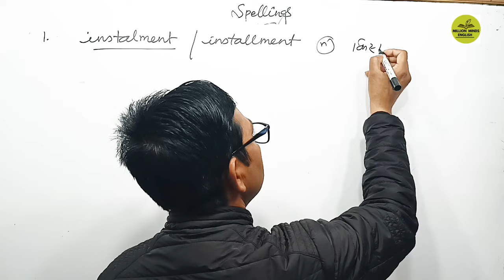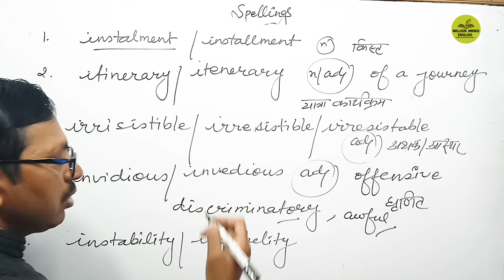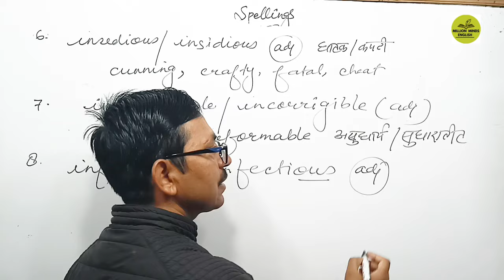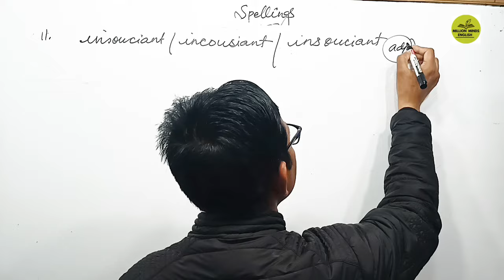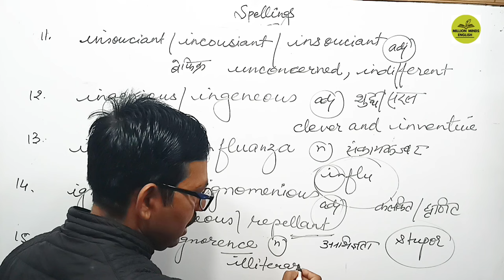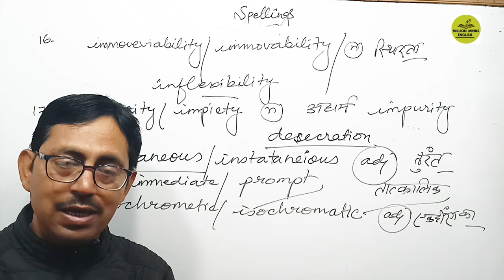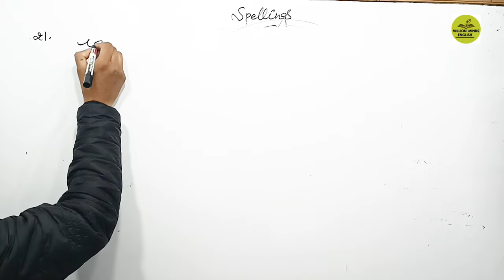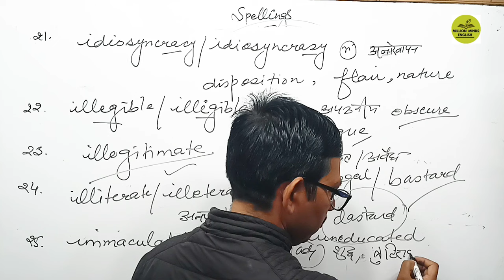Spelling Mistakes || English Vocabulary || TGT PGT English || Lecture 17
This lecture is a part of TGT PGT LT GIC NVS KVS SSC CGL English preparation course. The medium of the lecture has been kept Hindi especially for easy access to the course.

TS Eliot

Ernest Hemingway

Literary Terms

QUERIES-
Million Minds English  English Vocabulary
English Literature
English Grammar Class
UPTET English
CTET English
UPTGT English
UPPGT English